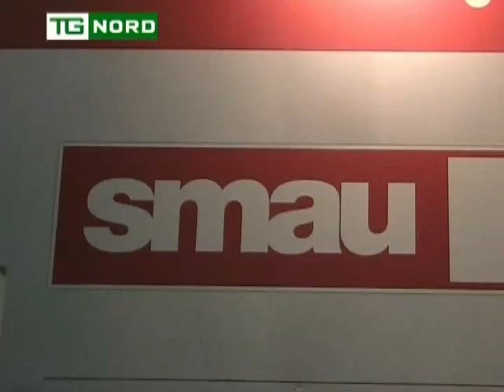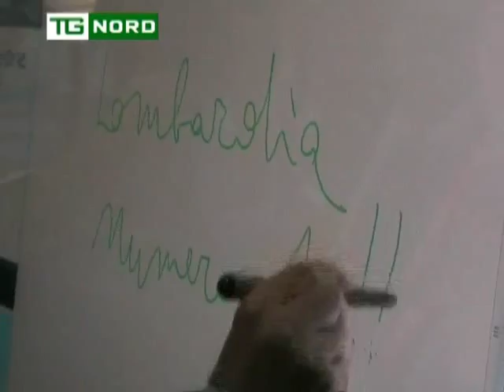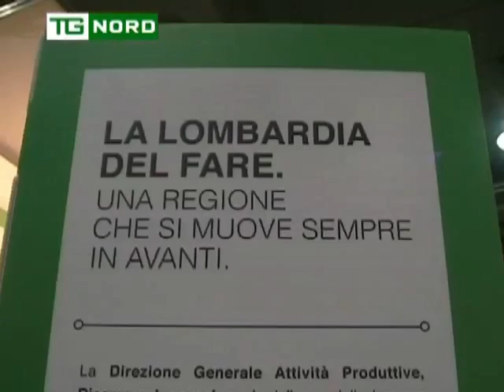Regione Lombardia - Intervista Maroni - Fiera Smau